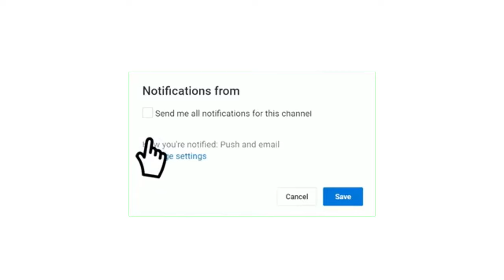القنوات الناقلة مباراة ليفربول ضد برايتون في الدوري الإنجليزي الممتاز